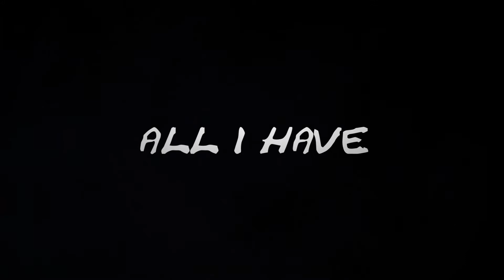[Akame Ga Kill AMV] All I Have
OGLĄDAĆ W HD!

This AMV with all animes used in that video is made with non-profit or does not represent another company. This is purely made for Naruto Fan, Bleach and other Anime. Credited to TV Tokyo and Association.**

PL*// Po dłuugiej przerwie coś nowego :)

ENG*// After a looong break something new :)